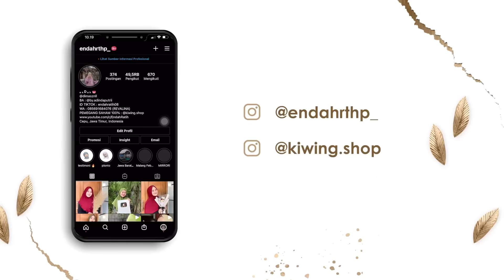MAS MANDOR = PA REPA KOWE TEK MALAH KOYOK JARAN SAIKI - Bence Dino iki Mbolos Sekolah Gess 🤣